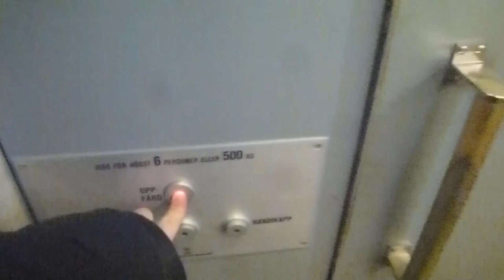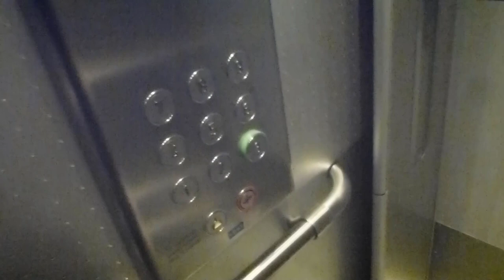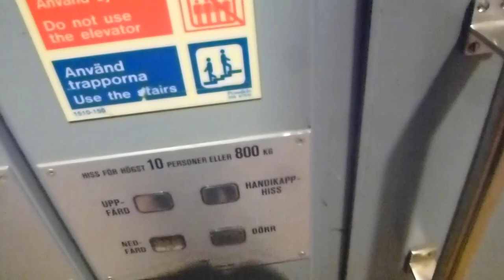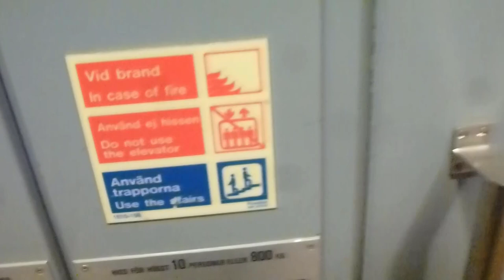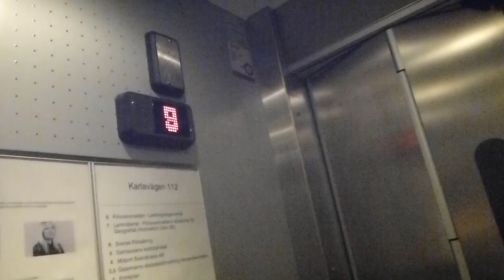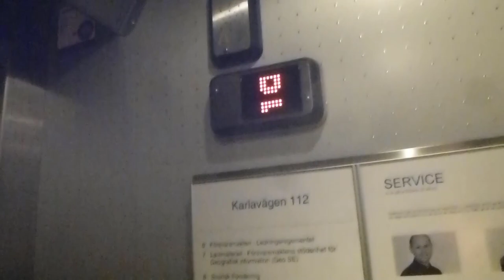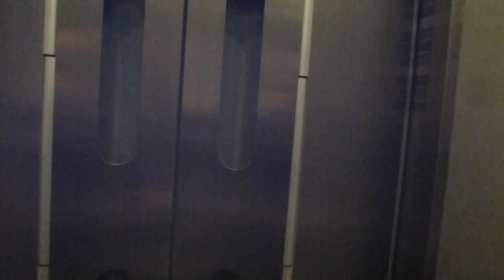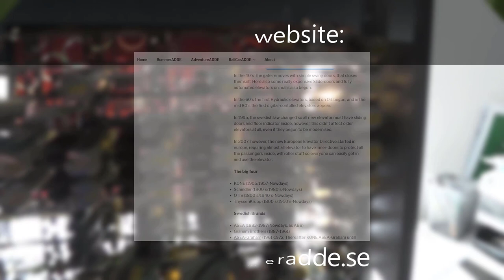7x Asea-Graham (MB: Magnusson) Traction Elevators @ Garnisonen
ELEVATOR INFORMATION!
Karlavägen 100, Left set: 0:00
Karlavägen 100, Right set: 2:54
Karlavägen 100, Service elevator (Epic motor): 4:15
Karlavägen 102: 6:03
Karlavägen 104: 8:08
Karlavägen 112: 12:50
Unknown location along Karlavägen: 17:03
Please like, comment and subscribe! 18:13

Manufacturer/Tillverkare: Asea-Graham
Current modernizer/Senaste modernisering av: Magnussons Hiss AB, Innerdoors, and new fixtures by KONE.

Location/Adress: Garnisonen | Karlavägen 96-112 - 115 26 Stockholm (Östermalm) SWEDEN!